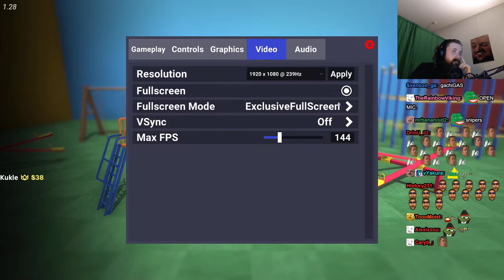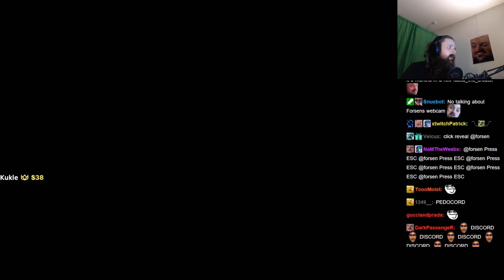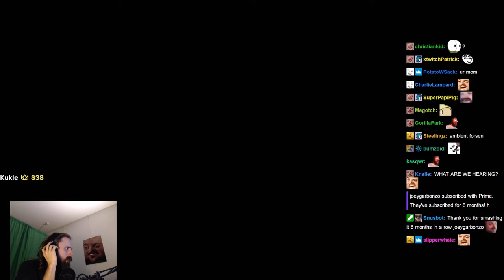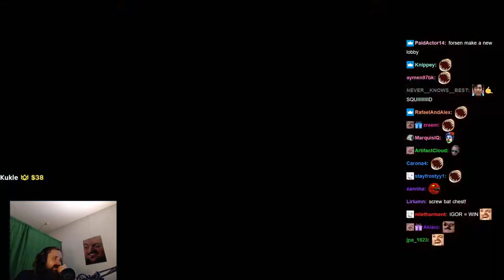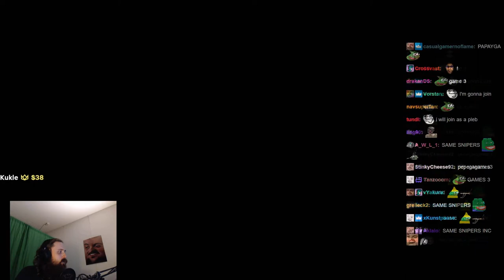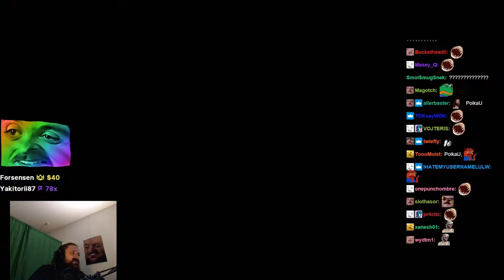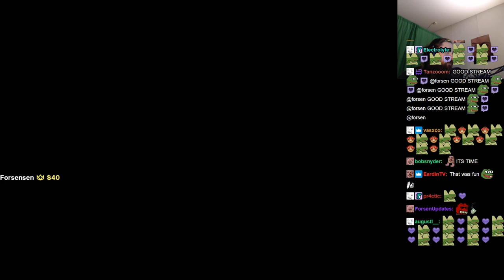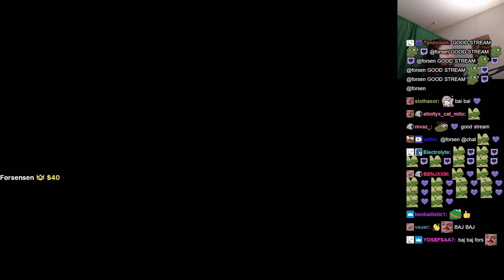Forsen plays CRAB GAME with Stream Snipers (with Chat)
Stream Duration: 5:54:50

Game Description:   Crab Game is a First-Person Multiplayer game where you play through several different minigames based on children's games, until only one player stands victorious.

General
Format : MPEG-4
Format profile : Base Media
Codec ID : isom (isom/iso2/avc1/mp41)
File size : 15.2 GiB
Duration : 5 h 54 min
Overall bit rate mode : Constant
Overall bit rate : 6 149 kb/s
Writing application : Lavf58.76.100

ID : 1
Format : AVC
Format/Info : Advanced Video Codec
Format profile : High@L4.2
Format settings : CABAC / 4 Ref Frames
Format settings, CABAC : Yes
Format settings, GOP : M=3, N=120
Codec ID : avc1
Codec ID/Info : Advanced Video Coding
Source duration : 5 h 54 min
Bit rate mode : Constant
Bit rate : 6 003 kb/s
Width : 1 920 pixels
Height : 1 080 pixels
Frame rate mode : Variable
Frame rate : 60.000 FPS
Minimum frame rate : 58.824 FPS
Maximum frame rate : 62.500 FPS
Color space : YUV
Bit depth : 8 bits
Scan type : Progressive
Bits/(Pixel*Frame) : 0.048
Stream size : 14.9 GiB (98%)
Source stream size : 14.9 GiB (98%)
Color range : Limited
Color primaries : BT.709
Transfer characteristics : BT.709
Matrix coefficients : BT.709
mdhd_Duration : 21288874
Codec configuration box : avcC

Audio
ID : 2
Format : AAC LC
Format/Info : Advanced Audio Codec Low Complexity
Codec ID : mp4a-40-2
Bit rate : 129 kb/s
Channel(s) : 2 channels
Channel layout : L R
Sampling rate : 48.0 kHz
Frame rate : 46.875 FPS (1024 SPF)
Compression mode : Lossy
Stream size : 327 MiB (2%)
Source stream size : 327 MiB (2%)
Default : Yes
Alternate group : 1
mdhd_Duration : 21289834